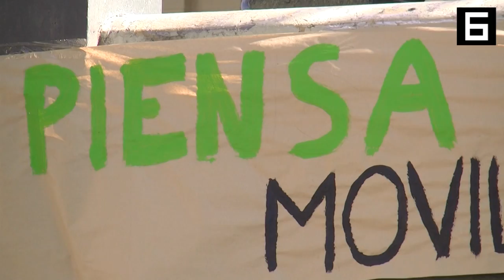Y tu... Por qué te movilizas?